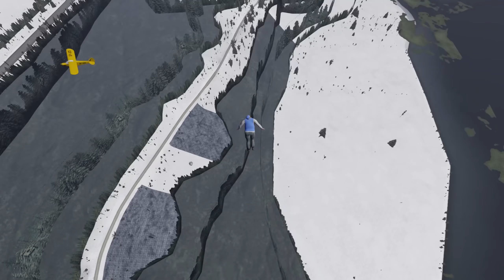My Winter Car #588 | Lento-onnettomuus Peräjärvellä!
Peräjärven taivaalla lentelee lentokone! Tiputetaan se tänään alas Teimon avulla :) Videolle 41 tykkäystä?